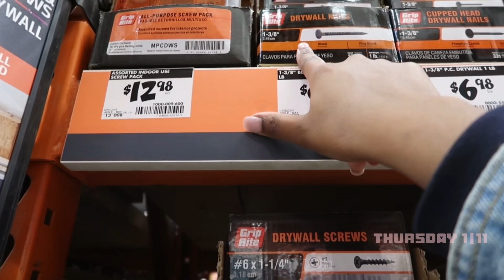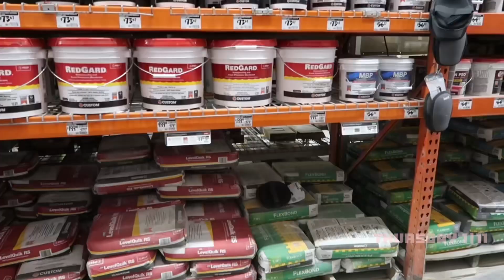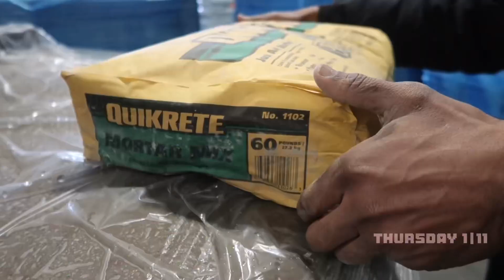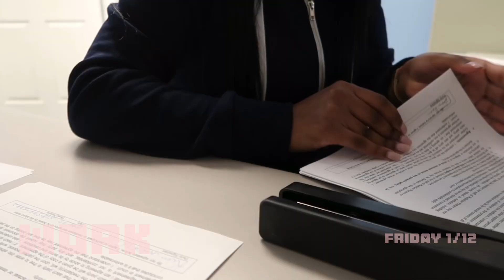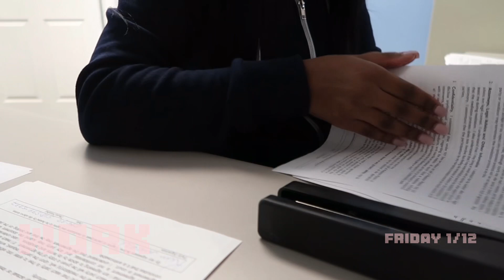Welcome to my REAL life | what it’s like owning a home at 25 + new gym friends + i’m OVER my job